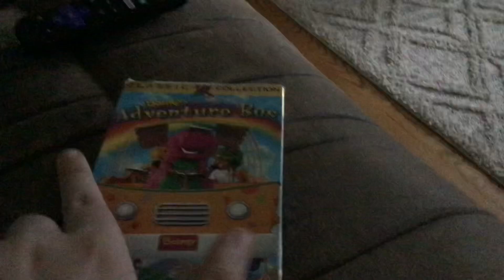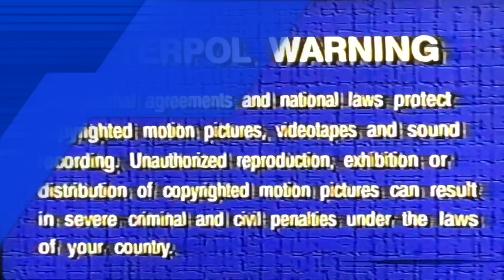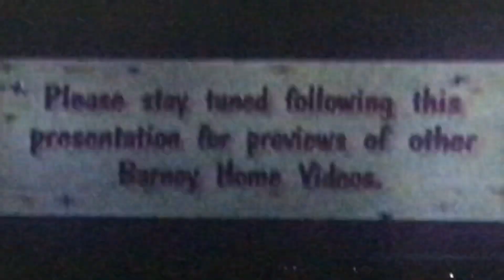Barney’s adventure bus VHS opening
My brother got this in the Mail!